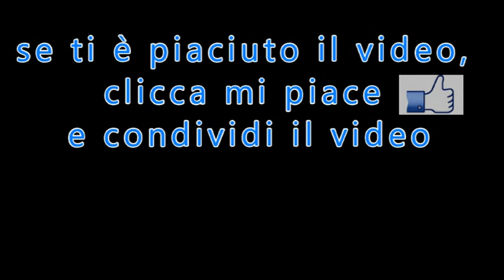Sul treno della Santificazione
di Padre Stefano Maria Manelli  FI